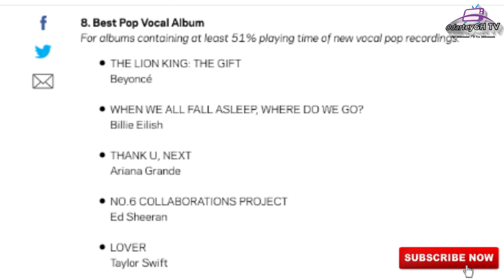SHATTA WALE INDIRECTLY GETS GRAMMY AWARDS NOMINATION